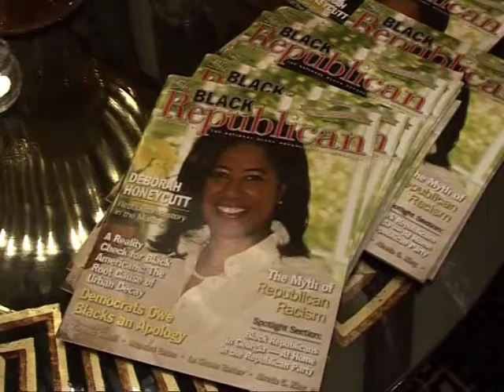Eine schwarze Republikanerin als Kandidatin für den US-Kongress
Die schwarze Republikanerin Deborah Honeycutt bewirbt sich im US-Bundesstaat Georgia um einen Sitz im Kongress in Washington, der parallel zum Präsidenten am 4. November zum Teil neu gewählt wird. Sollte Honeycutt gewinnen, wäre sie die erste schwarze Frau, die für die Republikaner im Kongress sitzt. Bei einem ersten Anlauf vor zwei Jahren scheiterte sie zwar, doch dadurch lassen sich ihre Anhänger in Washington nicht beirren.